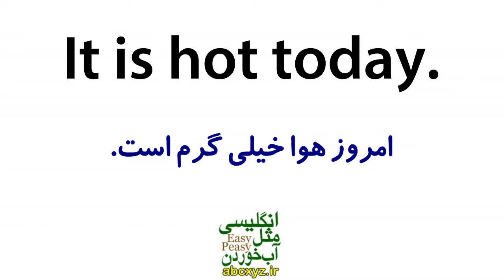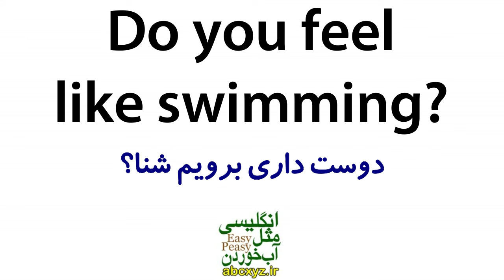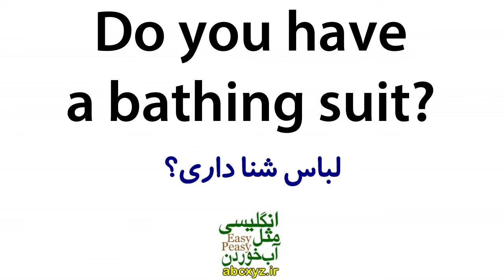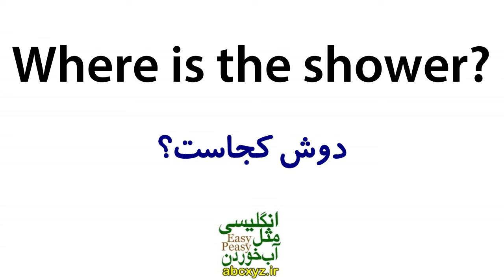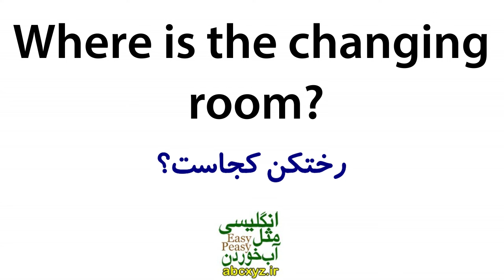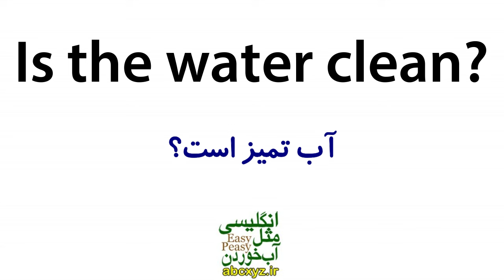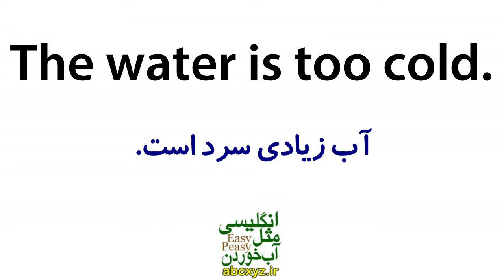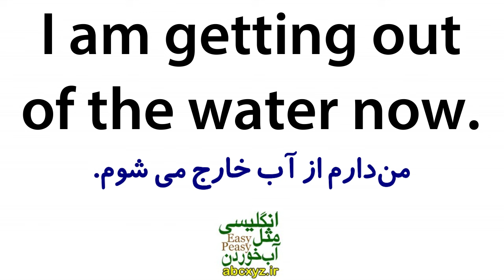یادگیری زبان انگلیسی مثل آب خوردن - درس 50 - آموزش مکالمه زبان انگلیسی به فارسی